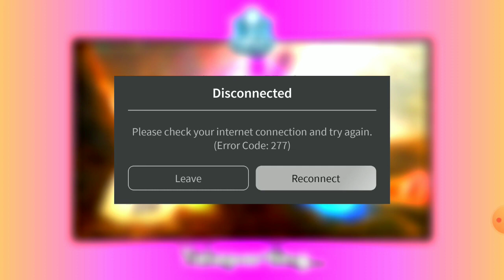destroying mediam level in toilet tower defence (part 2/2) (episode 1)